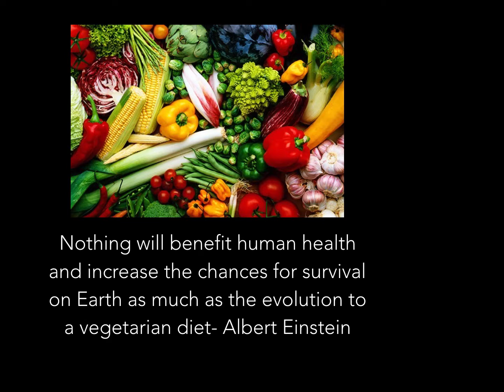vegetarian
vegetarian diet